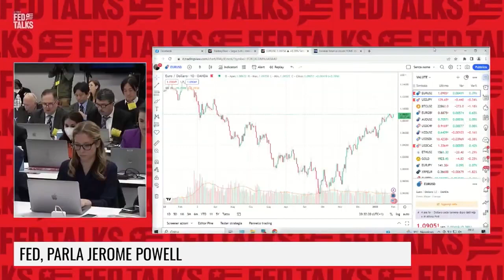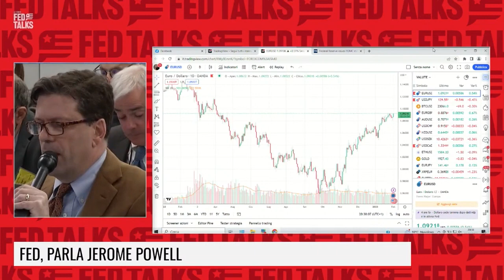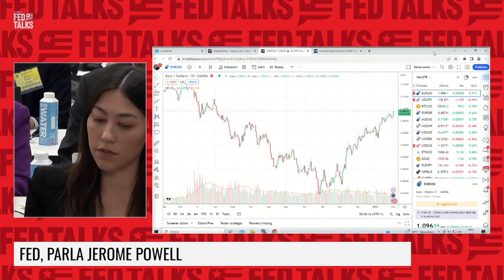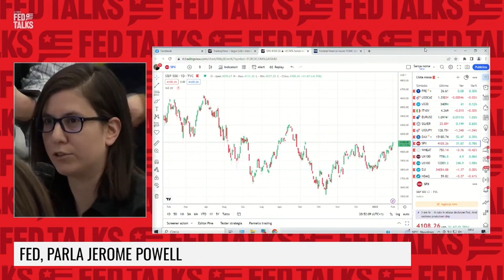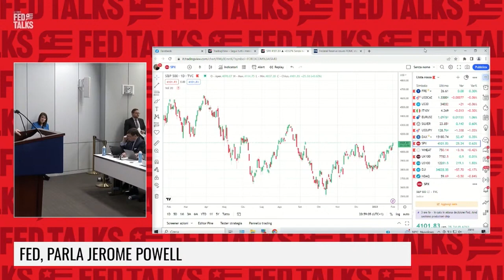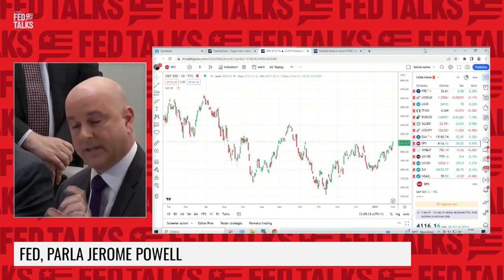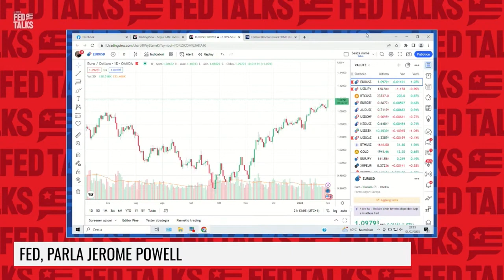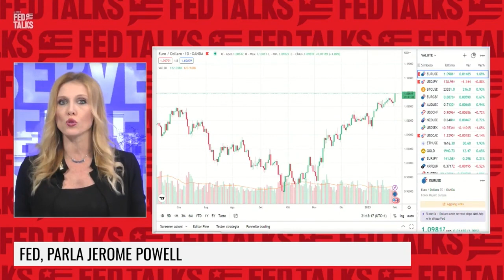LA FED ALZA I TASSI DI 25 PB, MA LA STRADA E' ANCORA LUNGA